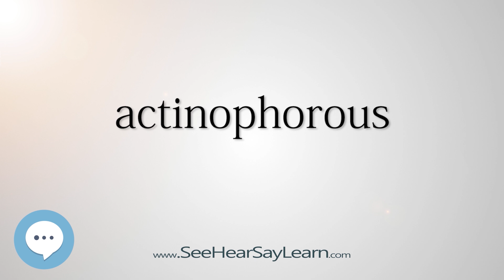actinophorous (Every English Word Pronounced) 📕🔊🗣️😎✅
This video is about "actinophorous".